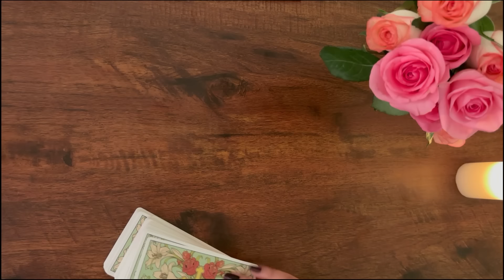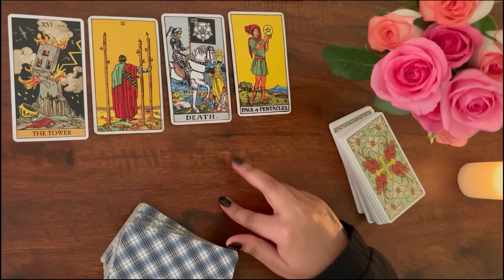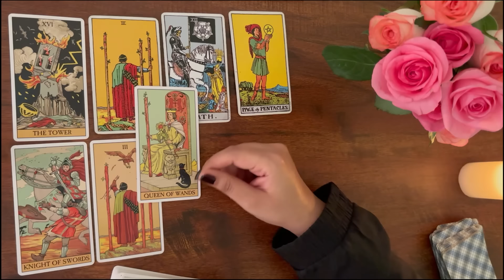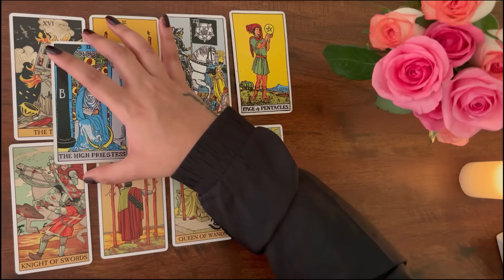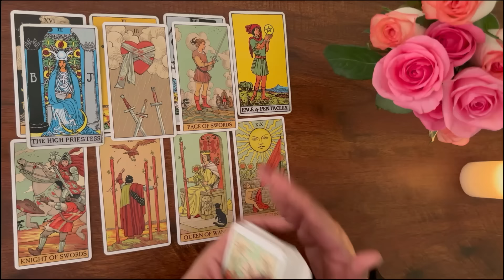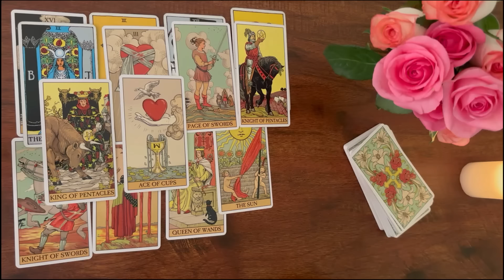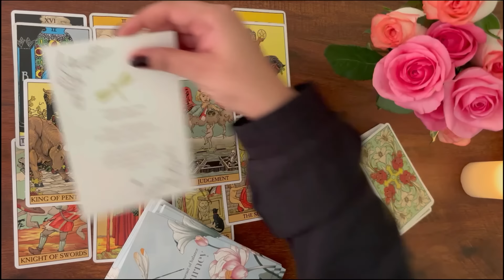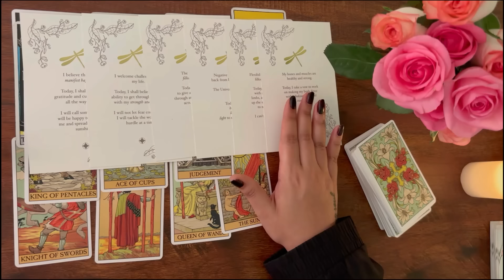Libra | तुला 🦄 Messages from the universe ✨ ( Sun / Moon / Rising )